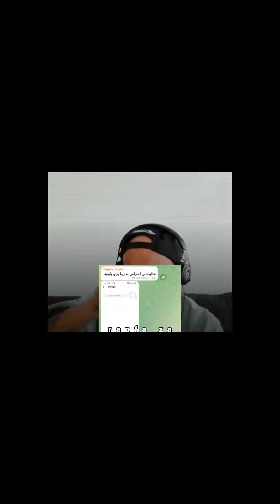پایان دوران خلسه,تمام!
پیج اینستا مارو دنبال کنید